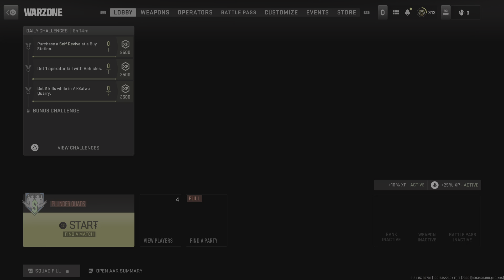Call of Duty: Modern Warfare II_20230830190752